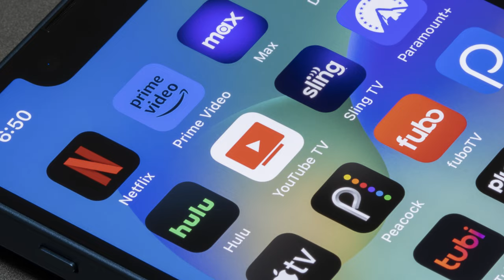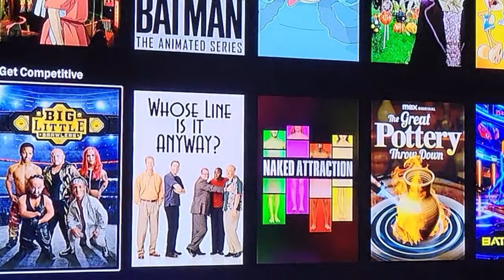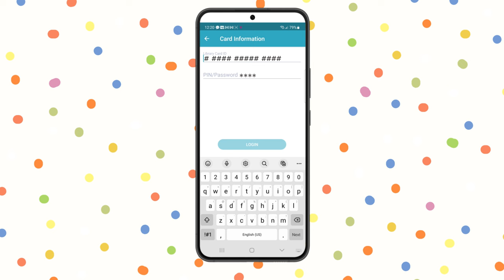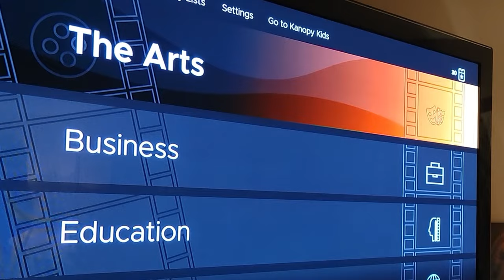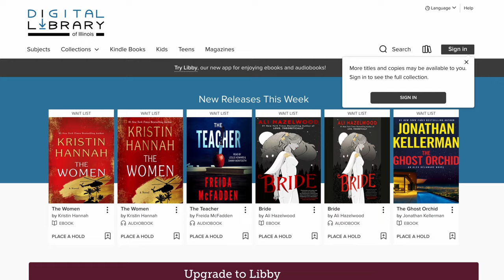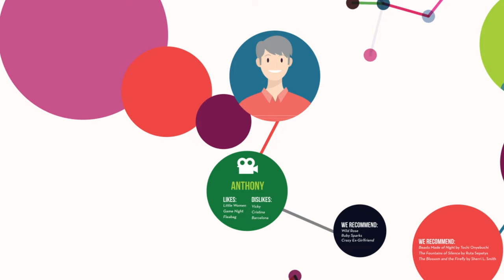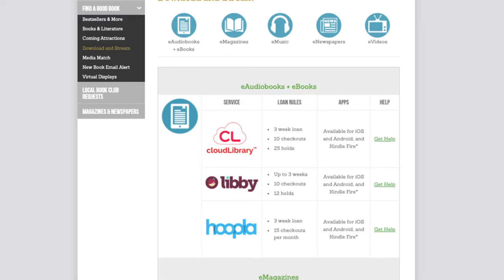Inside Scoop at EPL: Rethink Your Subscriptions - Use Your Library Card Instead!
Welcome to Inside Scoop, a video series that highlights aspects of Elmhurst Public Library that staff think YOU should know about.  This month we want to let you know how to save money by utilizing your investment in the Library - all with one simple item you might already have in your wallet: your EPL card!  In the next few minutes we’ll go over the why, what, and how to save money specifically on your streaming subscriptions by replacing them with services available at the Library!

Experiencing subscription fatigue and feeling like you’re being inundated with subscription services and products at every turn?  Worried that at any moment, your favorite shows could be pulled from the streaming service you pay for, or having to create and pay for multiple accounts for just one or two shows?  Feeling sidelined that companies are now including ads while also raising monthly fees to your subscriptions?  And do you feel the quality of the content you’re streaming is holding up over time?

What if we told you that you could simplify?  Curate what you want to watch or listen to, choose from a massive collection of current and classic content without settling - no advertisements, memberships, rising fees, or any extra cost at all?  By rethinking your subscriptions, with the services the Library provides, you’re using your investment in the Library and your community to offset your personal costs elsewhere.

Go ahead and rethink your subscriptions- use your Library card to gain access to even greater resources, choices, and content!  That’s a card with a whole lot of power. Use it and prepare to be amazed!